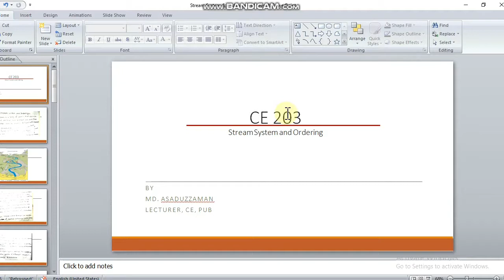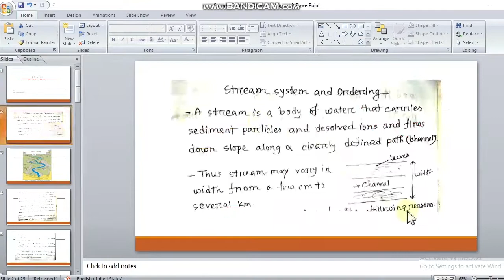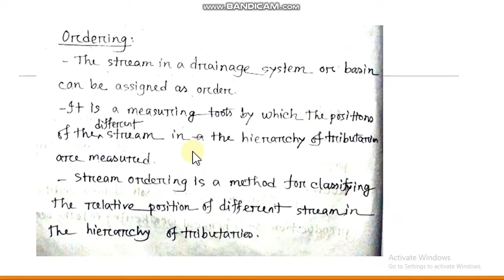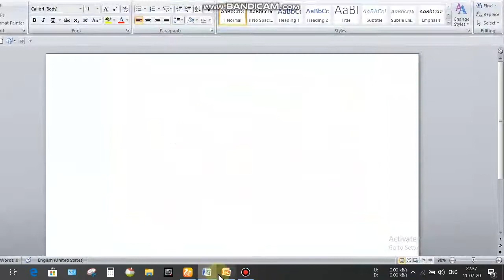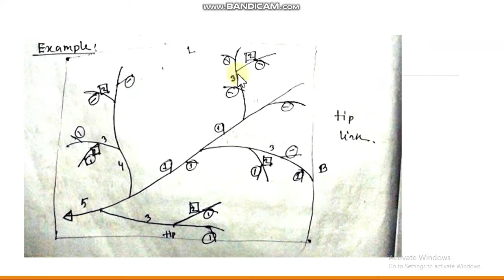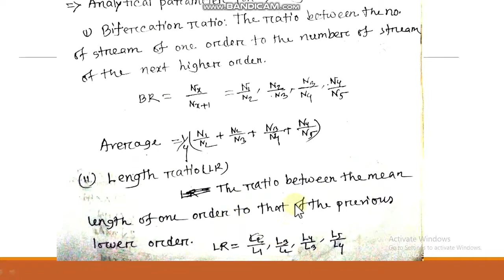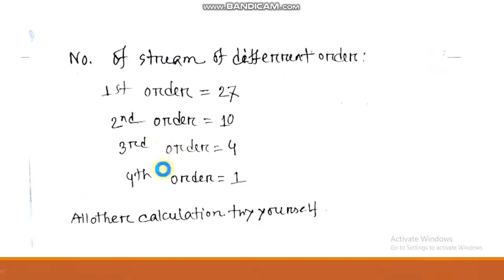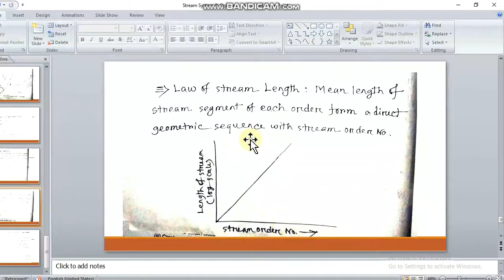CE 203 (Stream System & Ordering) Lecture by Md. Asaduzzaman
The video is for teaching purpose.